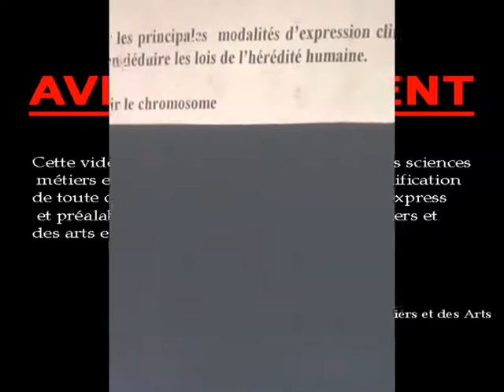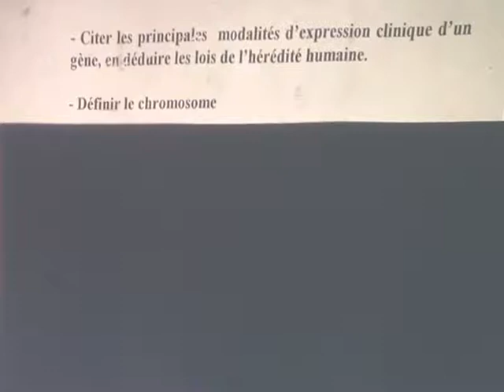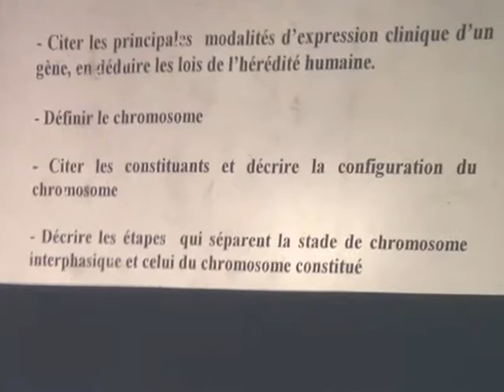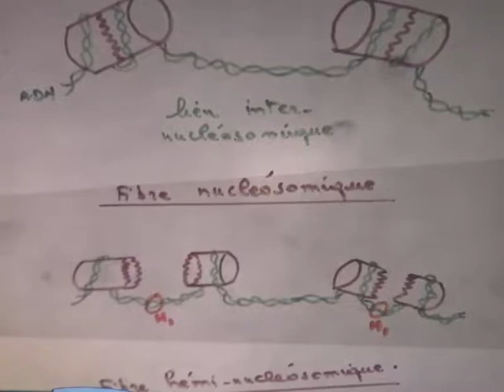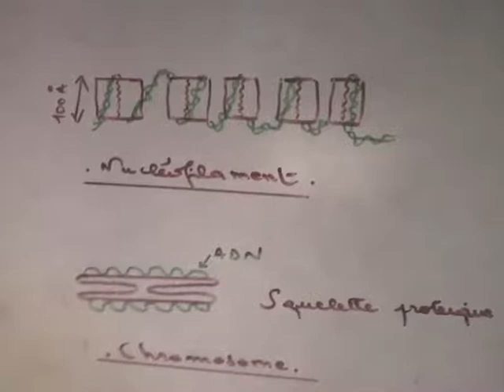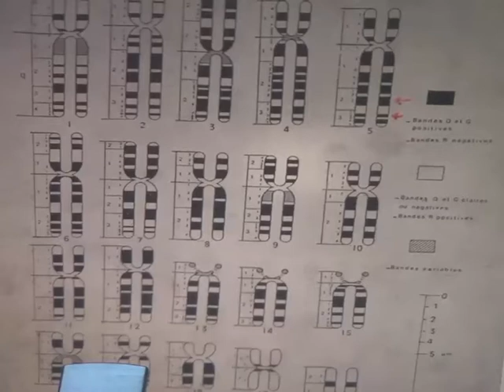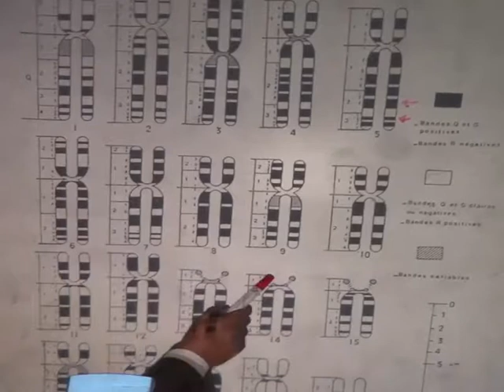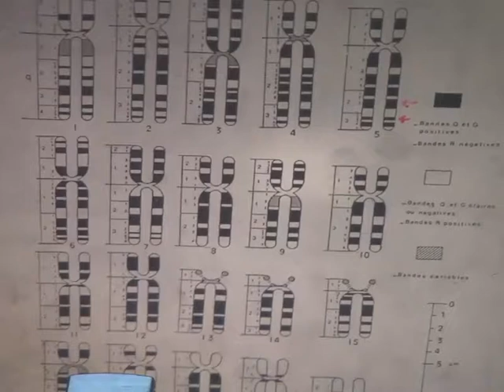ABERRATIONS CHROMOSOMIQUES PARTIE 2